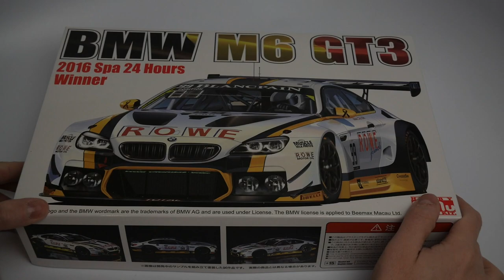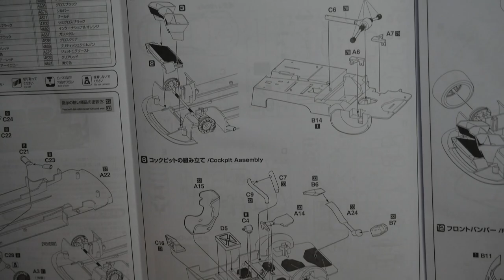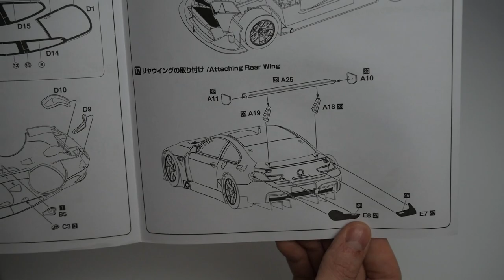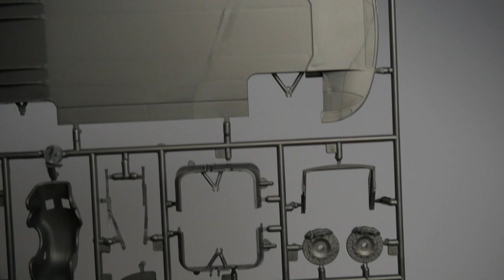Nunu Platz BMW M6 2016 Spa 24 Hour Winners (PN24001) 1:24